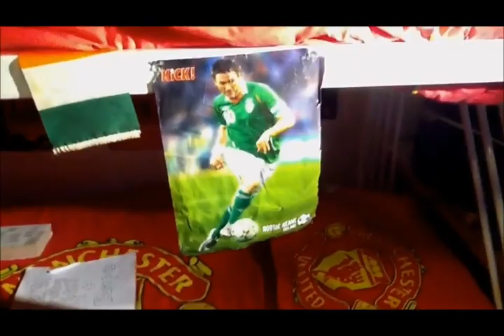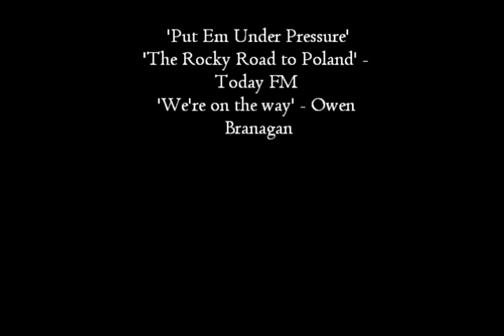SuperValu Trip of a Lifetime Finalists -- Meet the Cronin Family